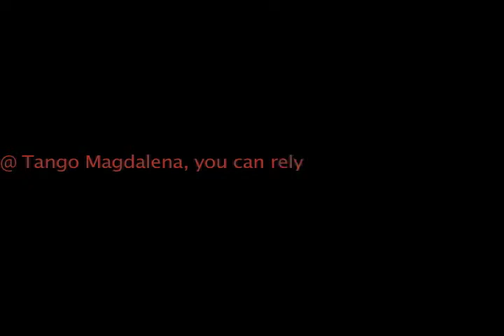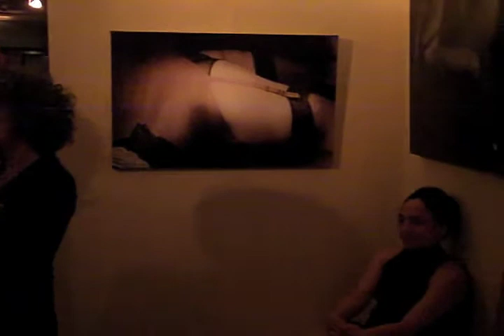dec31_tango.mov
New Year's eve Milonga at Tango Magdalena Dance & Art studio.
580 Grand Ave # 305, Oakland, CA 94610, U.S.A.